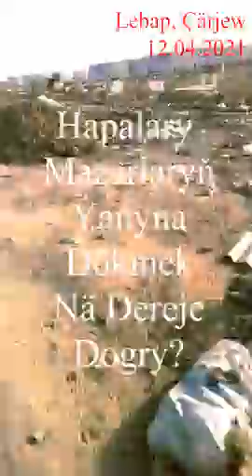Çärjewde Mazarlar we Hapalar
ÖŇEMLI BILDIRIŞ !!!
Abuna bolmak üçin:
Telegram we Facebook kanal we toparlarymyz:
Dernegimiziň Bank hasaby:
TR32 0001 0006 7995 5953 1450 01
ATAVATAN KIZILELMA DERNEĞİ
Türkiye Ziraat Bankası
Biziň bilen habarlaşmak üçin: